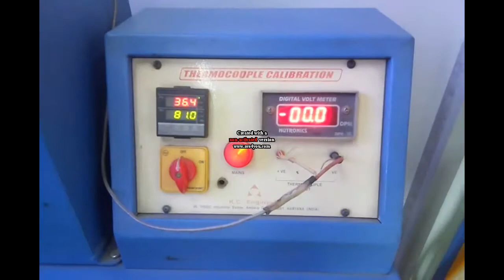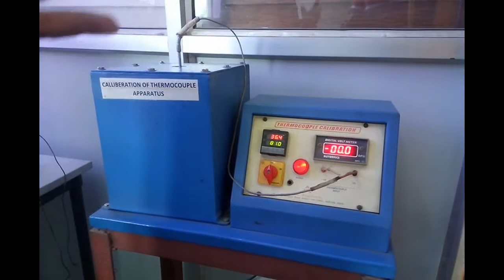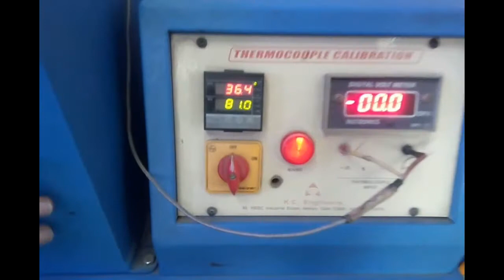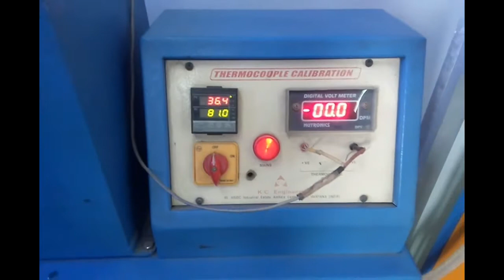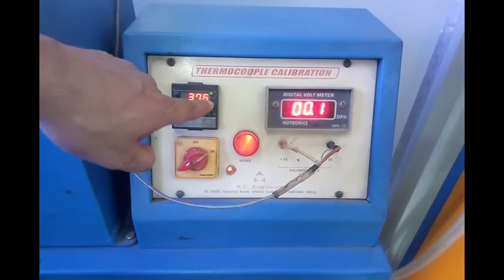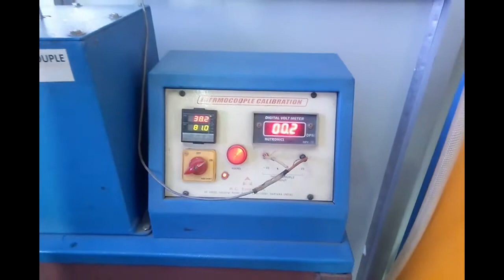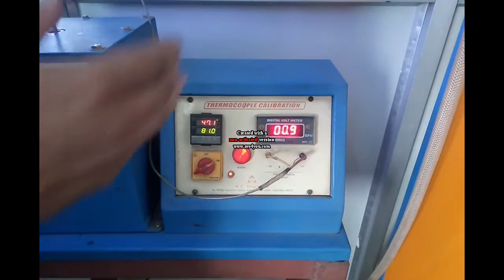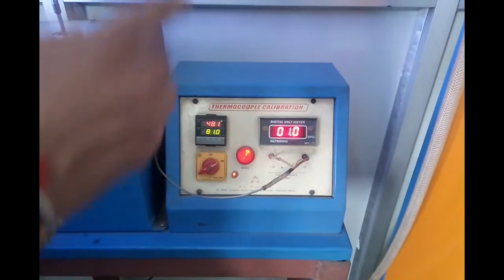MM Lab 5th Sem- thermocouple experiment